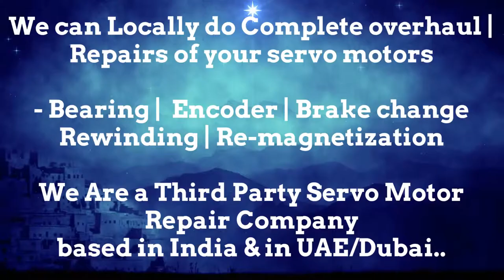NUM Servo Motor Repair Pune Punjab Rajasthan Silvassa Surat Thane Vadodara Lucknow New Delhi